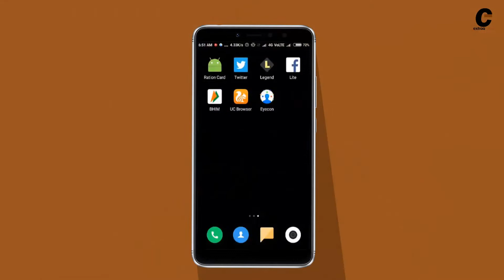Mobile Number se kisi ki bhi gallery ki photo dekho, क्या ये सच में होता हैं ??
Sirf Mobile Number se kisi ki bhi gallery ki photo apne mobile me kaise dekhe, is video me maine un video's ka sach btaya hain jo aapko ye bolkar ullu bnate hain ki aap sirf mobile number se kisi ki bhi gallery apne mobile me dekho.

Technical channel extraaclass

My Vloging Channel  Rakesh Paota

extraaclass an extra class of tech. :-)